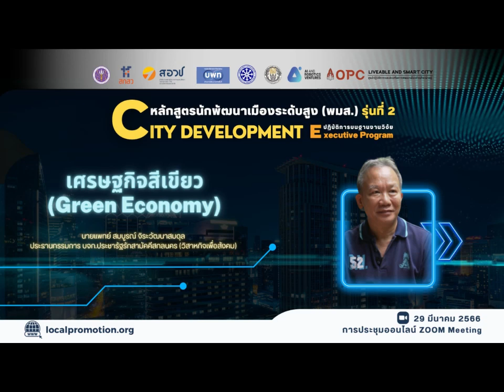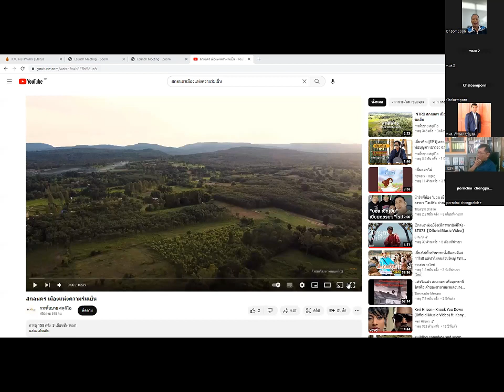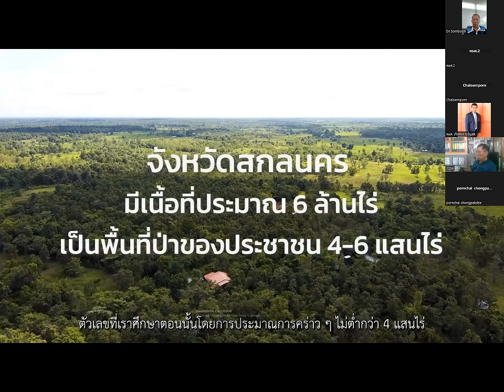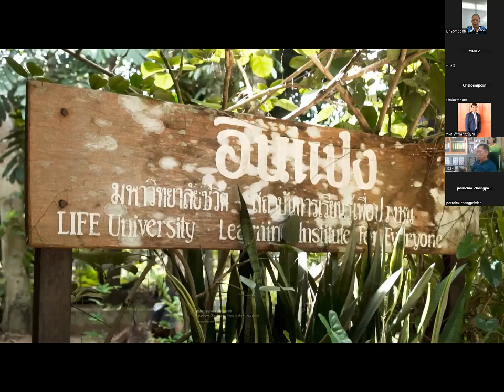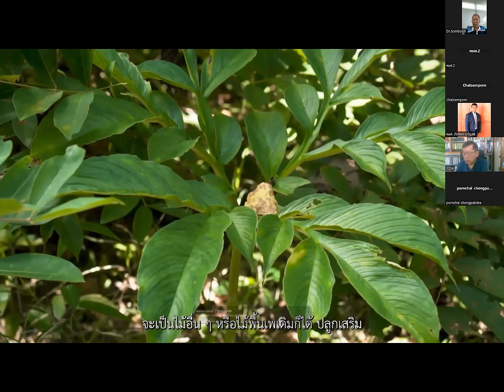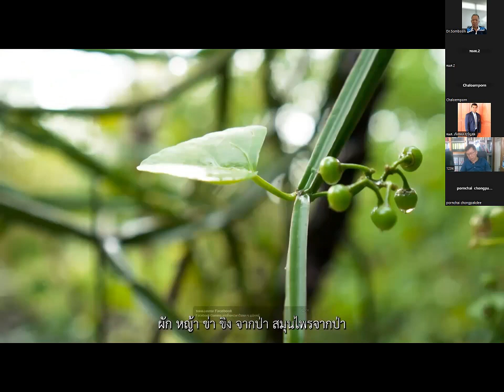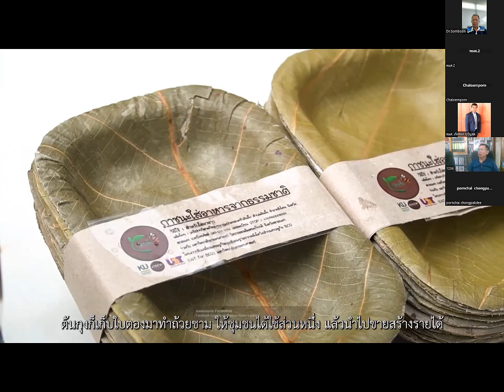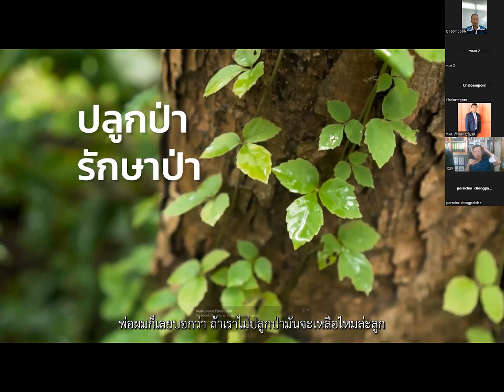เศรษฐกิจสีเขียว (Green Economy) พมส. รุ่นที่ 2 โดย นายแพทย์ สมบูรณ์ จิระวัฒนาสมกุล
เศรษฐกิจสีเขียว (Green Economy)
โดย นายแพทย์ สมบูรณ์ จิระวัฒนาสมกุล ประธานกรรมการ บจก.ประชารัฐรักสามัคคี             สกลนคร (วิสาหกิจเพื่อสังคม)
ในการอบรมเชิงปฏิบัติการพัฒนาเมือง
หลักสูตรประกาศนียบัตรนักพัฒนาเมืองระดับสูง(พมส.) รุ่นที่ 2 วันที่ 30 มีนาคม 2566
ผ่านระบบการประชุมออนไลน์